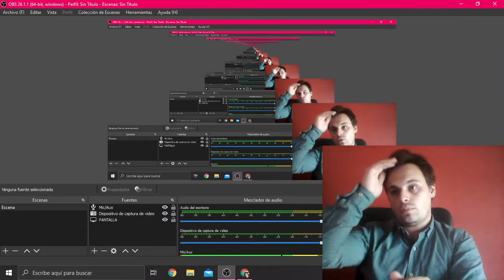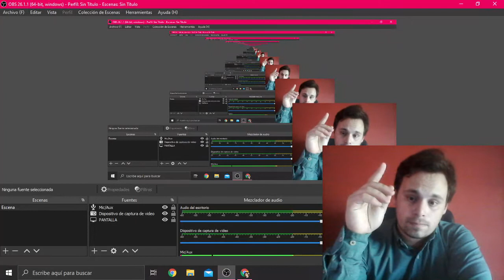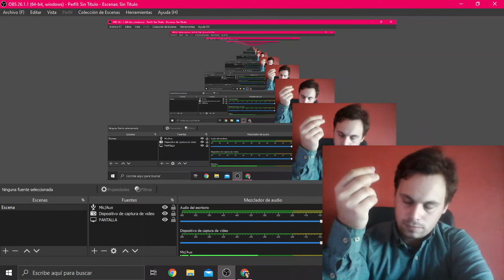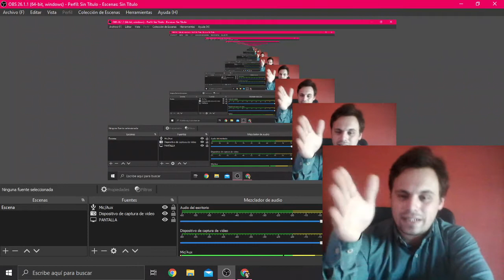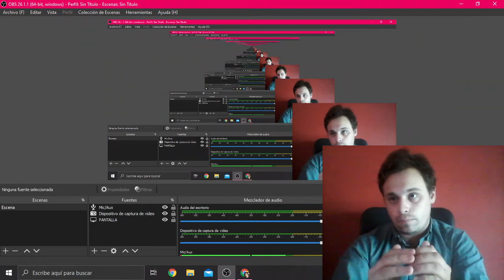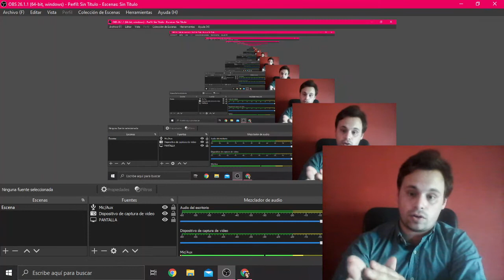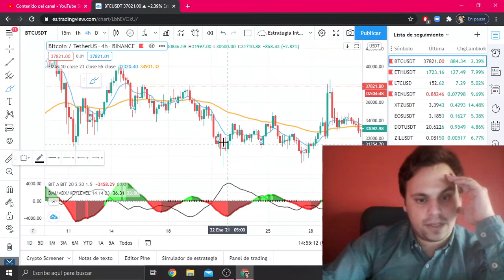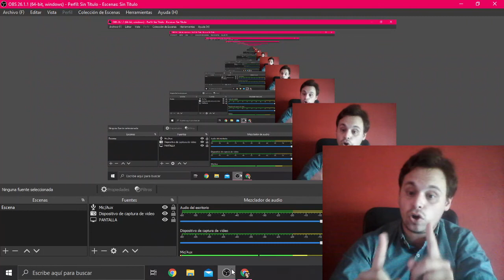Psicología del Trading (2da. Edición)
Pensar y analizar para que el mercado no te coma crudo.
No te olvides de poner ME GUSTA si es así
toda la información que vamos actualizando
todas la semanas.
🎙️JUAN PABLO CINTIOLI EN VIVO
Lunes y Jueves 22.00hs (UTC-3 (hora Argentina)

📌 ENCONTRANOS EN LAS REDES:
📸 Instagram Y Facebook: bitabitoficial
💎CONTAMOS CON UN SERVICIO VIP💎
Incluye 2 canales exclusivos en Telegram
❓1 de Consultas y 1 de Alertas🚨

TAMBIÉN TENEMOS CLASES PERSONALIZADAS🎓
VIA ZOOM a cargo de Juan Pablo Cintioli
Si estabas buscando UN CURSO GRATUITO DE
TRADING DE CRIPTOMONEDAS, lo encontraste.

📌¿Necesitas una cuenta de Binance para operar?
Es totalmente gratis y aquí te damos un link

¿ALGUNA PREGUNTA SOBRE EL SERVICIO O LAS CLASES?

📹 Videos del Curso.
(Es ALTAMENTE RECOMENDABLE VER LOS VIDEOS si quieres
NO cometer errores básicos que solo te harán perder dinero)

Para aquellos que estén interesados en Trading e inversiones, los invito a unirse a nuestro grupo Gratuito de TRADING en telegram, donde también recibirán alertas del mercado, ¡Ya somos +300 Miembros!

Si tenés alguna sugerencia o consulta para próximos videos, o simplemente me querés decir algo, por favor deja tu comentario,  leo TODOS.

Saludos y Gracias por seguirme.
Juan Pablo Cintioli.